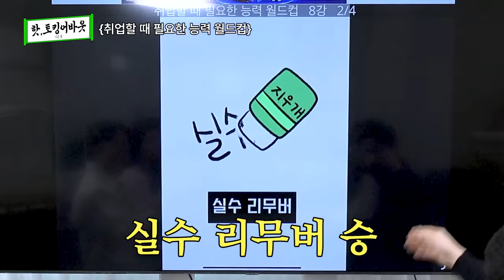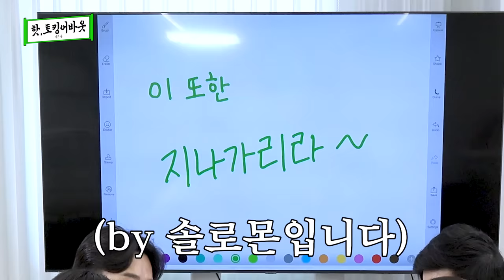이 영상 하나면 취준/신입 생활 마스터 할 수 있습니다.ㅣ[핫토킹어바웃 시즌2 EP7]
핫!토킹 어바웃 시즌 둘,일곱번째 주제는
업무 스킬 마스터!

취준/신입일 때는 뭐가 가장 중요할까?
핫튜버가 딱 알려드립니다!😎

🔥핫!토킹어바웃 시즌2 EP7 바로가기👉
00:00 Intro / 오프닝
00:23 오늘의 대화 주제⭐
00:47 취직 준비할 때 가장 중요하게 생각한 것은?
01:19 입사 후 필요했던 업무 스킬은?
01:52 [취업할 때 필요한 능력] 월드컵
04:56 월드컵 최종 우승은?
05:00 오늘의 TALK 한 줄 정리